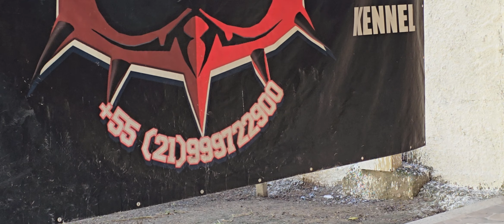VEM SER FELIZ ☺️ COM OS FILHOTES MAIS TOP DO BRASIL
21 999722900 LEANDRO